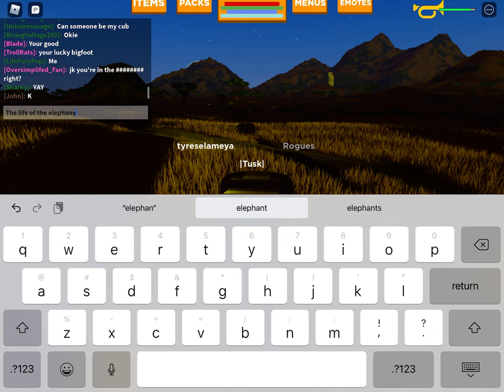The Life of An Elephant - Roblox - Playbox Safari